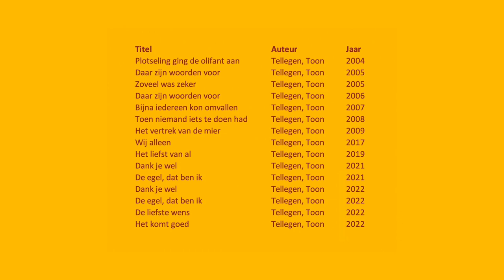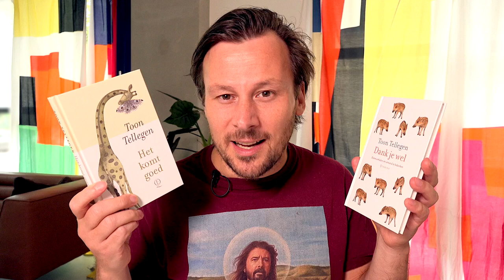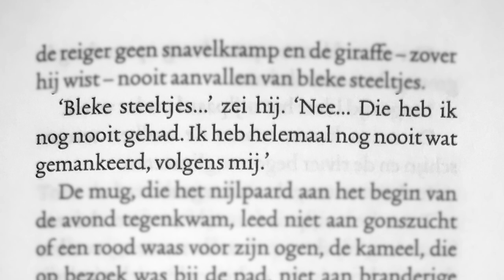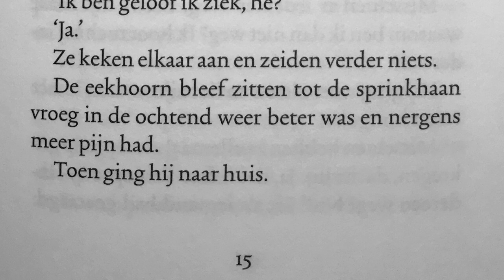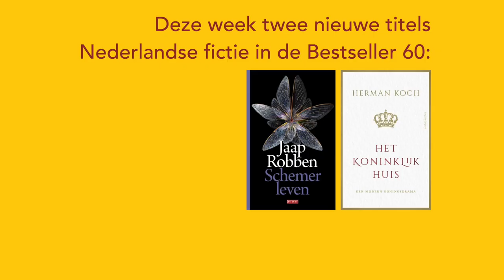Het komt goed van Toon Tellegen - Lezer des Vaderlands (2022 - boek 72)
'Er is sprake van een Tellegenrevival.'

De Lezer des Vaderlands bespreekt Het komt goed van Toon Tellegen.